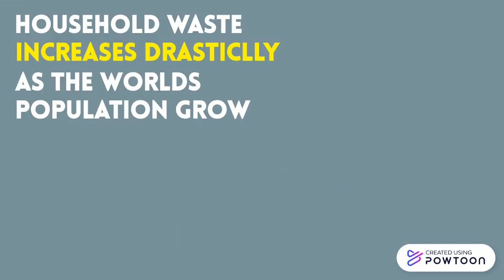Copy of NSTP-CampaignVid